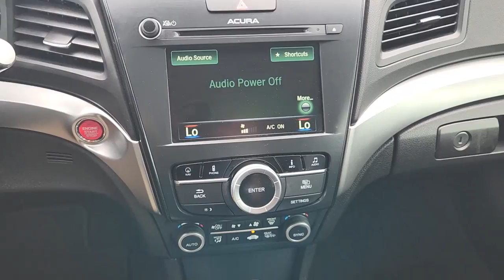2017 Acura ILX Rosenberg, Pecan Grove, Sugar Land, Houston, Richmond 18933A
GRAY Used 2017 Acura ILX w/Premium Pkg available in 27309 Southwest Freeway, Rosenberg, Texas at Texan Hyundai. Servicing the Rosenberg, Pecan Grove, Sugarland, Houston, Richmond, TX area.

Texan Hyundai
27309 Southwest Fwy

Include All ENTERTAINMENT Radio w/Seek-Scan In-Dash Mounted Single CD MP3 Player Clock Steering Wheel Controls and Radio Data System Audio Theft Deterrent Window Grid Diversity Antenna Regular Amplifier 2 LCD Monitors In The Front EXTERIOR Wheels: 17 x 7.0 Aluminum Alloy Noise-Reducing Tires: P215/45R17 High-Performance AS Wheels w/Silver Accents Tire Mobility Kit Clearcoat Paint Express Open/Close Sliding And Tilting Glass 1st Row Sunroof w/Sunshade Body-Colored Front Bumper Body-Colored Rear Bumper Chrome Side Windows Trim and Black Front Windshield Trim Body-Colored Door Handles Body-Colored Power Heated Side Mirrors w/Convex Spotter and Manual Folding Fixed Rear Window w/Defroster Light Tinted Glass Speed Sensitive Variable Intermittent Wipers Front Windshield -inc: Sun Visor Strip Fully Galvanized Steel Panels Metal-Look Grille w/Chrome Surround Trunk Rear Cargo Access Auto On/Off Projector Beam Led Low/High Beam Daytime Running Headlamps w/Delay-Off LED Brakelights INTERIOR Heated Front Sport Seats -inc: drivers 8-way power seat 2-position memory for driver seat and 4-way power adjustable passenger seat Driver Seat Passenger Seat Full Folding Bench Front Facing Fold Forward Seatback Rear Seat Manual Tilt/Telescoping Steering Column Gauges -inc: Speedometer Odometer Engine Coolant Temp Tachometer Trip Odometer and Trip Computer Power Rear Windows Selective Service Internet Access Leather Steering Wheel Front Cupholder Rear Cupholder Proximity Key For Doors And Push Button Start Valet Function Remote Keyless Entry w/Integrated Key Transmitter Illuminated Entry Illuminated Ignition Switch and Panic Button Remote Releases -Inc: Mechanical Cargo Access and Mechanical Fuel HomeLink Garage Door Transmitter Cruise Control w/Steering Wheel Controls Dual Zone Front Automatic Air Conditioning HVAC -inc: Underseat Ducts Illuminated Locking Glove Box Driver Foot Rest Interior Trim -inc: Metal-Look Instrument Panel Insert Metal-Look Console Insert and Chrome/Metal-Look Interior Accents Full Cloth Headliner Leatherette Door Trim Insert Leather Gear Shifter Material Perforated Leather-Trimmed Interior Driver And Passenger Visor Vanity Mirrors w/Driver And Passenger Illumination Day-Night Auto-Dimming Rearview Mirror Full Floor Console w/Covered Storage and 1 12V DC Power Outlet Front Map Lights Fade-To-Off Interior Lighting Full Carpet Floor Covering -inc: Carpet Front And Rear Floor Mats Carpet Floor Trim and Carpet Trunk Lid/Rear Cargo Door Trim Cargo Features -inc: Tire Mobility Kit Cargo Space Lights FOB Controls -inc: Cargo Access Windows and Sunroof/Convertible Roof Memory Settings -inc: Door Mirrors Instrument Panel Covered Bin Driver And Passenger Door Bins Power 1st Row Windows w/Driver And Passenger 1-Touch Up/Down Delayed Accessory Power Power Door Locks w/Autolock Feature Systems Monitor Trip Computer Outside Temp Gauge Analog Appearance Seats w/Leatherette Back Material Manual Adjustable Front Head Restraints and Manual Adjustable Rear Head Restraints Front Center Armrest and Rear Center Armrest 1 Seatback Storage Pocket Perimeter Alarm Immobilizer 1 12V DC Power Outlet Air Filtration MECHANICAL Engine: 2.4L 16-Valve DOHC i-VTEC Transmission: 8-Speed Dual-Clutch -inc: torque converter and Sequential SportShift paddle shifters Transmission w/Driver Selectable Mode Front-Wheel Drive 3.94 Axle Ratio 45-Amp/Hr 410CCA Maintenance-Free Battery w/Run Down Protection 95 Amp Alternator Gas-Pressurized Shock Absorbers Front And Rear Anti-Roll Bars Electric Power-Assist Speed-Sensing Steering 13.2 Gal. Fuel Tank Single Stainless Steel Exhaust Strut Front Suspension w/Coil Springs Multi-Link Rear Suspension w/Coil Springs 4-Wheel Disc Brakes w/4-Wheel ABS Front Vented Discs Brake Assist and Hill Hold Control SAFETY Electronic Stability Control (ESC) ABS And Driveline Traction Control Side Impact Beams Dual Stage Driver And Passenger Seat-Mounted Side Airbags Blind Spot Rear Collision Warning Tire Specific Low Tire Pressure Warning Dual Stage Driver And Passenger Front Airbags Curtain 1st And 2nd Row Airbags Airbag Occupancy Sensor Rear Child Safety Locks Outboard Front Lap And Shoulder Safety Belts -inc: Rear Center 3 Point Height Adjusters and Pretensioners Back-Up Camera